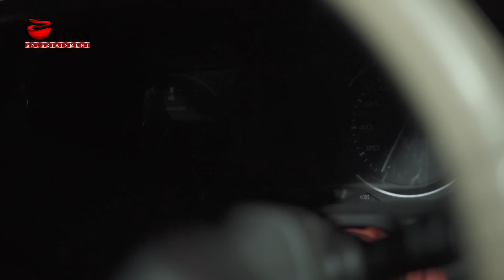TANIMA | NEW CLASSIC INN | NEW DIGHA | TRAVEL VLOG | PART 1 | ULLAS ENTERTAINMENT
Location:
New Classic Inn
Economic Hotel Sector, New Digha, Purba Medinipur, West Bengal.
Our Room Tarrif
Rooms Name Price Details View Rooms
Deluxe Room Non AC 2 Bed ₹ 1250 ( + GST )
Deluxe Room AC 2 Bed ₹ 1850 ( + GST )
Deluxe Room Non AC 3 Bed ₹ 1550 ( + GST )
Deluxe Room AC 3 Bed ₹ 2350 ( + GST )
Deluxe Room AC 4 Bed ₹ 3450 ( + GST )
Deluxe Room AC 6 Bed ₹ 4250 ( + GST )
Super Deluxe Room AC 2 Bed ₹ 2350 ( + GST )
Super Deluxe Room AC 4 Bed ₹ 4250 ( +GST )

Teamwork is a hallmark of strong businesses. Strong teams thrive on conferences, huddles and retreats and build relationships. There is no better way to conduct such events than without our spaciously furnished conference halls. If you are looking to host cocktail receptions, private dinners or wedding parties, then look no further. Our venues are perfect for any occasion, as our hotels are located in proximity to bus stops, airports and railway stations.

JUPITER Conference Hall
350 People
Free WIFI
Generator Support
Free Parking
In House AC Restaurant
Luggage Storage

PLUTO Conference Hall
60 People
Free Wifi
Generator Support
Free Parking
In House Restaurant
Luggage Storage

Our Address
Economic Hotel Sector, New Digha,
By Car
Regular Government and private Bus service from Kolkata & all mejor town of West Bengal to Digha route.
By Train
Daily train service from Howrah to Digha route.( Tamralipta Exp. , Kandari Exp. , Duronto Express.)

ULLAS ENTERTAINMENT
A Travel Vlog YouTube Channel
This is our official YouTube channel Ullas Entertainment. A house of all type of Video presentation | Travel Vlogs | Professional Video Album | Documentary | Modern Fashion video.

This content is Copyright to ULLAS  Entertainment. Legal action will be taken against those who violate the copyright of the following material presented.